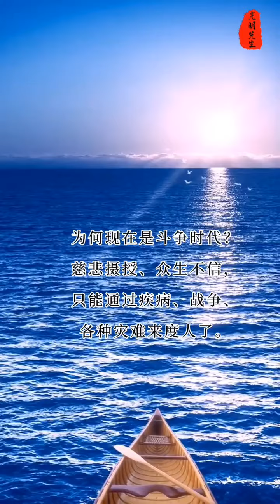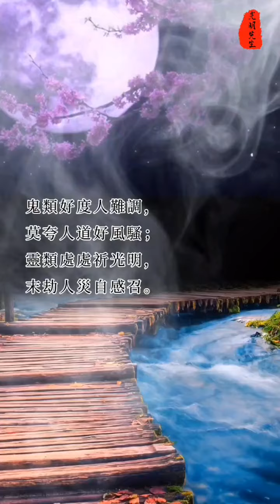度众生是度自己体内的众生，你知道吗？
你要明白所度众生是你体内的六道众生，不是你声音愈大愈多度外在众生，在*国这边会控告你骚扰。
先好好成就内在的众生，自然会有外在的众生感应道交。